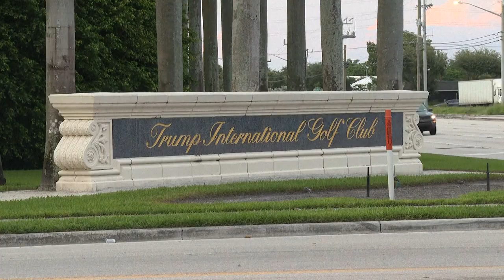Sospechoso de intento de asesinato a Trump es acusado de posesión ilegal de armas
El sospechoso de haber intentado asesinar al expresidente estadounidense Donald Trump, también candidato republicano a la Casa Blanca, fue acusado el lunes por delitos de posesión ilegal de armas, en su primera comparecencia ante un juez federal del estado de Florida.